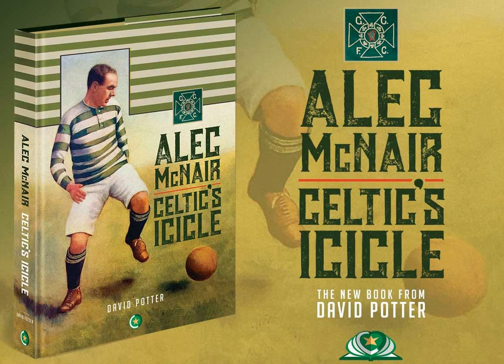Alec McNair - Celtic's Icicle - Liam Kelly chats to Celtic Historian and author David Potter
Alec McNair played in Celtic’s first team for an incredible 21 years. No-one has ever matched that. He played for Celtic four months into his 43rd year. Another record. McNair remains the only outfield player to take the field for the club after his 40th birthday and is one of only two men to have done so, his friend and contemporary Celtic goalkeeper Charlie Shaw being the other.

Alec played a total of 584 League games for the club. Another record. He made 716 appearances in total for Celtic, despite the Scottish Cup being suspended for five seasons during the First World War. Only Billy McNeill has beaten that, and Cesar’s tally of 822 included over 200 matches in the League Cup and European football, neither of which were available in the era of McNair.

Alec won 34 honours with Celtic, another record. These included an incredible 12 League Championship titles, another record. McNair was a key member of the team which won 6 successive League titles between 1904/5 and 1909/10, a Scottish record which stood until Jock Stein’s Class of 1972. He then formed the core of Maley’s next great Celtic side, which won four Championships in a row from 1914.

He is also one of a select group of men to have captained both club and country as a Celt, Alec’s international highlight no doubt being the day he led Scotland to victory over England at Hampden in April 1914.

Yet Alec McNair is perhaps the least celebrated of all the Celtic legends. That's why David Potter spent much of the lockdown researching and writing the biography of Alec McNair, Celtic's Icicle. Here's David Potter talking to Liam Kelly about the player and the book which is available from celticstarbooks.com at just £10.